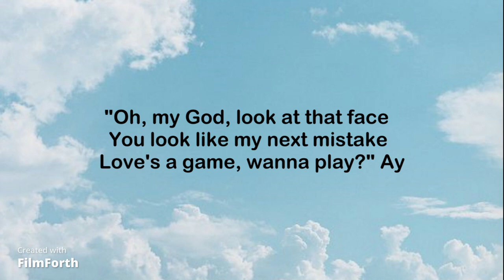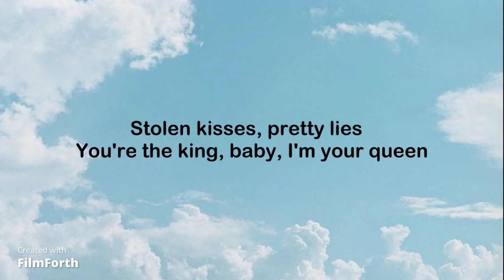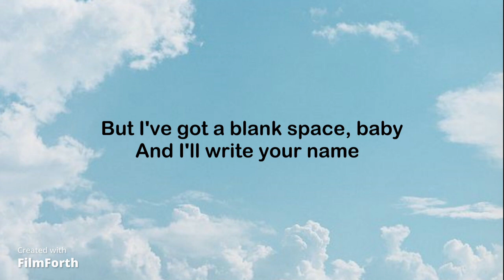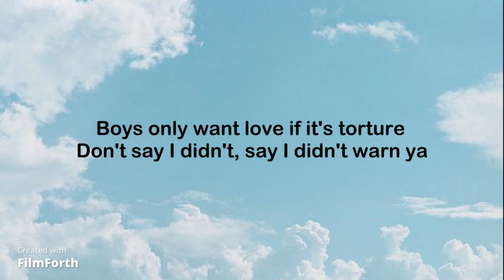Taylor Swift - Blank Space (Lyrics)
Song- Blank Space
Artist- @TaylorSwiftVEVO
Album- Blank Space
Video by @utopia0225